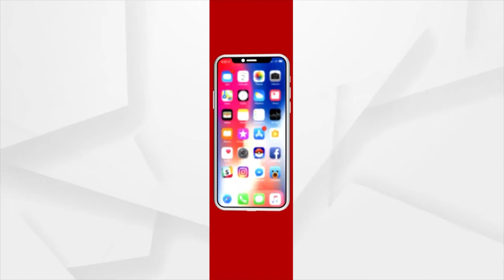ଦିଲ୍ଲୀରେ ଜୁଲାଇ ମାସରେ ସର୍ବାଧିକ ବର୍ଷା ରେକର୍ଡ କରାଯାଇଛି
ଗତ ୧୮ ବର୍ଷ ମଧ୍ୟରେ ଦିଲ୍ଲୀରେ ଜୁଲାଇ ମାସରେ ସର୍ବାଧିକ ବର୍ଷା ରେକର୍ଡ କରାଯାଇଛି । ଚଳିତ ବାସରେ ଏପର୍ଯ୍ୟନ୍ତ ଦିଲ୍ଲୀରେ ୩୮୧ ମିଲିମିଟର ବର୍ଷା ରେକର୍ଡ କରାଯାଇଛି ।  ଯାହା ୨୦୦୩ ପରଠାରୁ ଏହି ମାସ ପାଇଁ ସର୍ବାଧିକ ରହିଛି ।